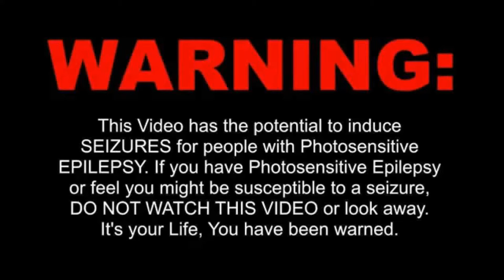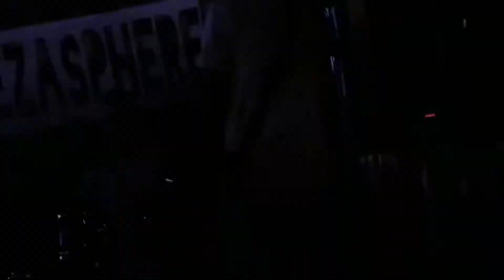Mezasphere Whiskey Room 7-29-22